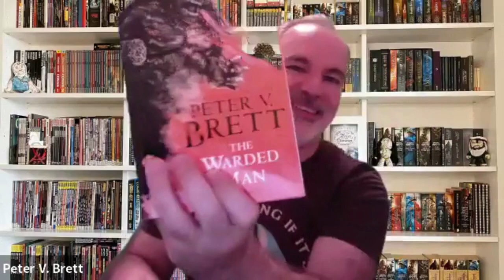Author Talk with Peter V. Brett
Enjoy this exclusive chat with internationally bestselling author Peter V. Brett. Learn how he began his career in writing, why he chose to write fantasy, his process for outlining complex plots, how tabletop role-playing games served as inspiration for his stories and the possibility of a TV series adaptation for his novels.

Brett is the author of the Demon Cycle series, which has sold more than four million copies in 27 languages worldwide. Novels include The Warded Man, The Desert Spear, The Daylight War, The Skull Throne, The Core and The Desert Prince.

We hope you enjoyed this Sci-Fi September event. See what’s next in our exciting lineup of programs

Would you like to leave a comment for this video?

0:00-0:39 | Introduction
0:40-2:11 | Becoming a writer
2:12-3:46 | Writing fantasy
3:47-6:24 | Brett’s books
6:25-8:50 | Outlining process
8:51-10:44 | Keep the story moving
10:45-12:30 | Relationship with editor
12:31-14:37 | TV series adaptation
14:38-16:34 | Reservations
16:35-18:46 | Impact of daughters
18:47-21:50 | Fans
21:51-23:49 | Combat scenes
23:50-26:32 | Next project
26:33-28:24 | Dungeons & Dragons
28:25-32:09 | Fictional vs. real life cultures
32:10-38:54 | Career breakthrough
38:55-41:42 | Writing routine
41:43-44:57 | Reading for fun
44:58-45:33 | Passionate fan
45:34-47:07 | Favorite scene
47:08-49:45 | Red Sonja
49:46-55:24 | Fifth book spoilers
55:25-56:37 | Favorite character to write
56:38-58:39 | The Hidden Queen
58:40-1:00:27 | Conclusion